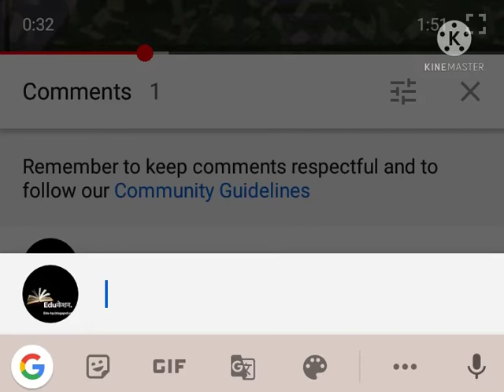सपने में गाय से दूध निकालते देखना।sapne me gaay se dudh nekalte dekhna..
like and subscription the chennal